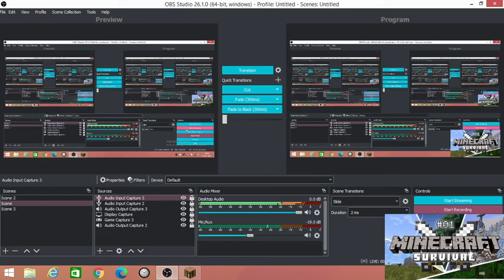MAKING HOME WITH CHWAT CODE PART4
HELLO
PLEASE SUBSRIBE TO OUUR CHANEL FOR MORE UPDATE ON GAMING
AND LIKE IF IT WAS GOOD